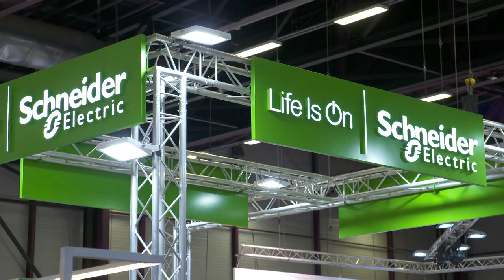Focus Schneider Tesys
Dans ce Focus, il est question de la gamme TeSys de Schneider Electric avec des produits de protection, de commande et de contrôle.